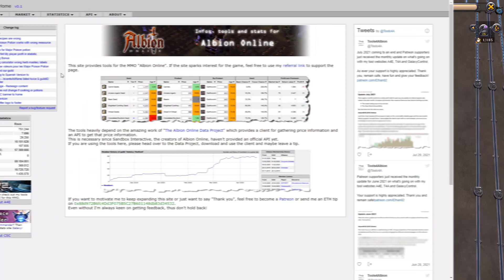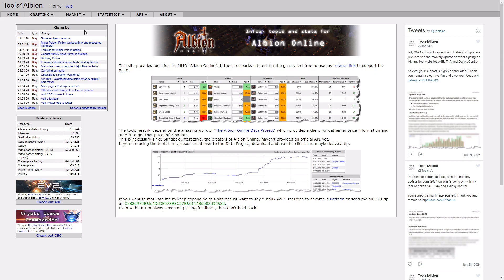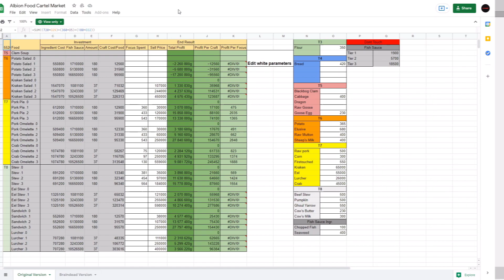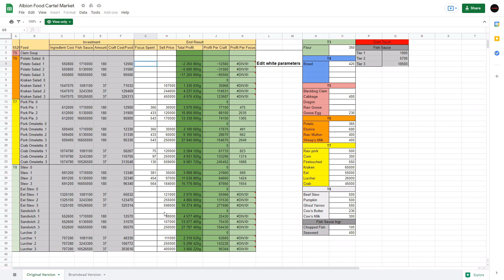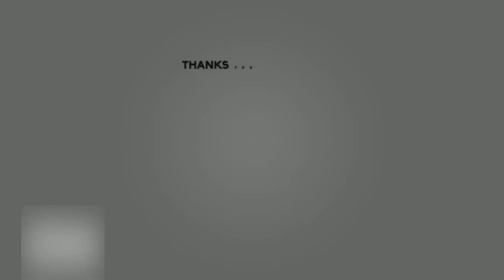HOW TO EARN 300M/MONTH FOR CRAFTING FOOD? | Albion Online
You still have not played Albion Online? Try it!

0:00 – Intro
0:34 - Why crafting food?
1:32 - How to spec up?
3:55 - What should you craft?
6:48 - How to earn even more? (Tips)
9:20 - Outro
Albion Online is a sandbox MMORPG set in an open medieval fantasy world. It has a fully player-driven economy; all equipment items are player-crafted. You can freely combine armor pieces and weapons in our unique classless system – you are what you wear. Explore the world and tackle challenging PvE content. Engage other adventurers in small- or large-scale PvP, and conquer territories. Gather. Craft. Trade. Conquer. Leave your mark in the world. AlbionOnline​​ Albion​​